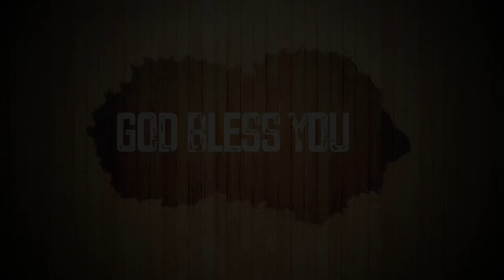Today's English Bible Verse I Today’s English Bible Words [22/03/2021] I English Bible Verse